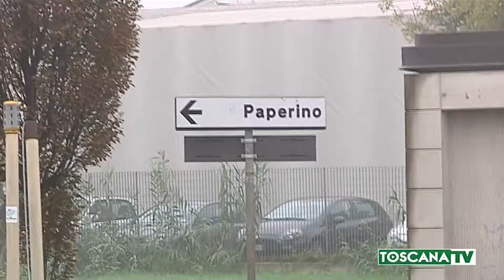2019-07-02 PRATO - PARCHEGGIO CAMPER, TAR SOSPENDE LAVORI A PAPERINO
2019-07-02 PRATO - PARCHEGGIO CAMPER, TAR SOSPENDE LAVORI A PAPERINO